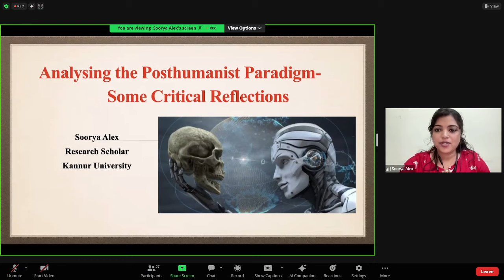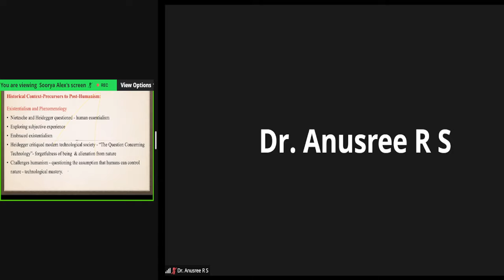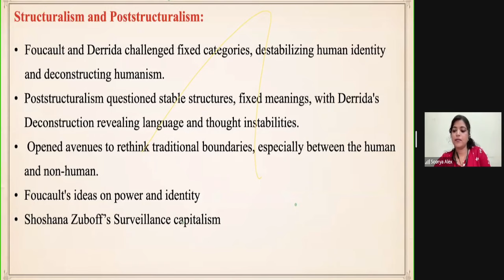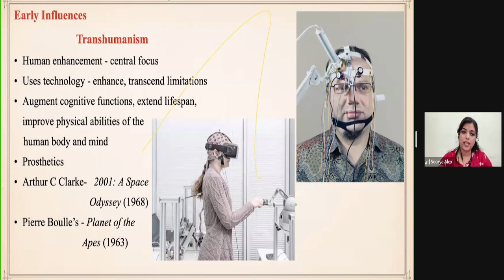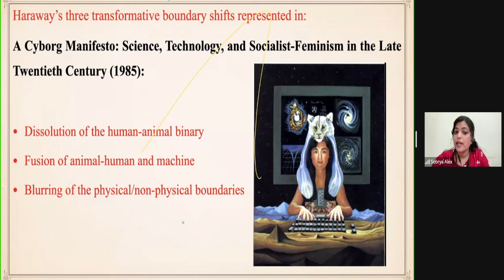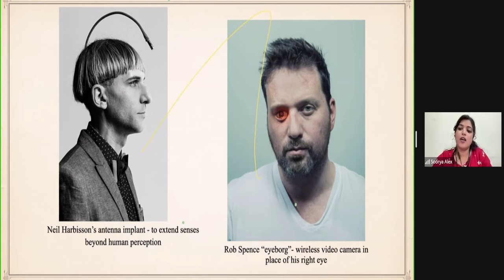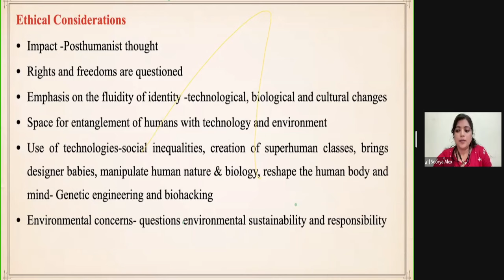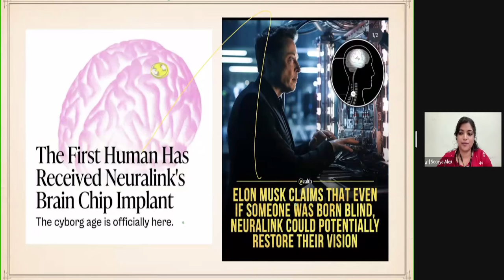Analyzing the Posthumanist Paradigm | Soorya Alex | Zamorin's Guruvayurappan College, Calicut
All India Forum for English Students Scholars and Trainers (AIFEST)